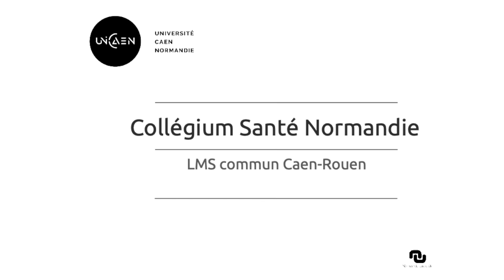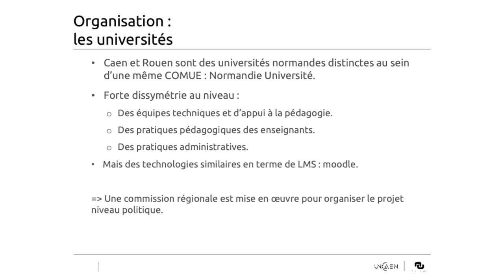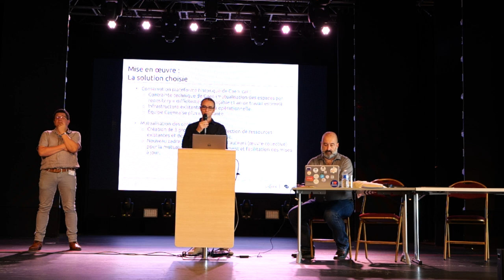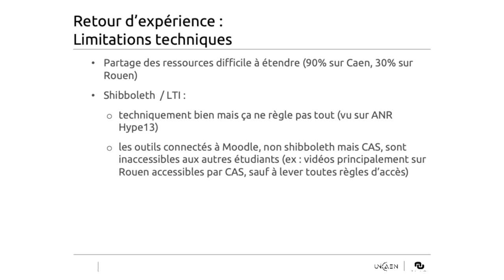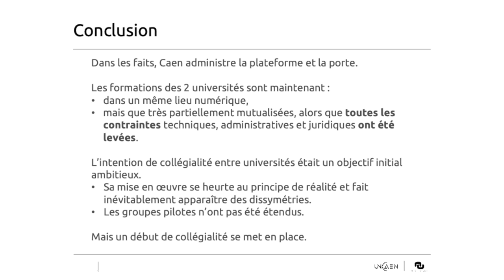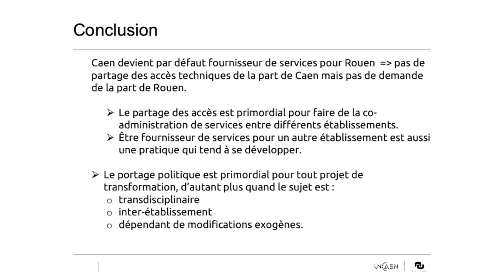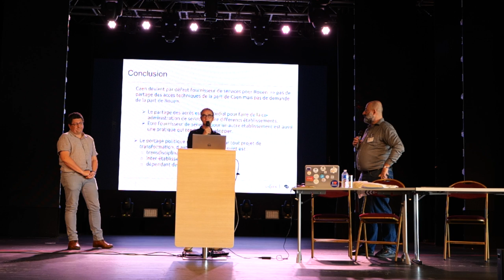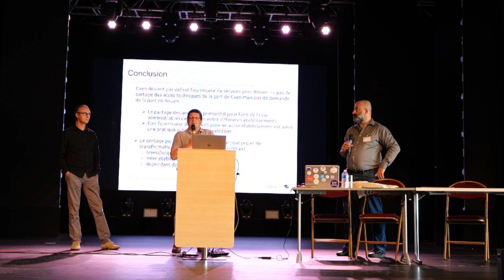13 Assises du CSIESR 2021 Collégium santé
Didier Cadiou, Université de Caen
Christophe Turbout, Université de Caen

Ce 12 février les universités de Caen et de Rouen viennent d'ouvrir une plateforme de ressources et d'activités pédagogiques (LMS Moodle) commune. Elle s'appelle "Collegium santé" et est dédiée aux formations paramédicales et de santé pour ces 2 universités.
Cette mise en commun a été l'occasion de s'interroger sur les modalités d'identification des utilisateurs, la migration des contenus pédagogiques existants, etc.
Notre présentation sera donc l'occasion de présenter les défis posés, les choix réalisés, les difficultés rencontrées et un premier bilan embryonnaire